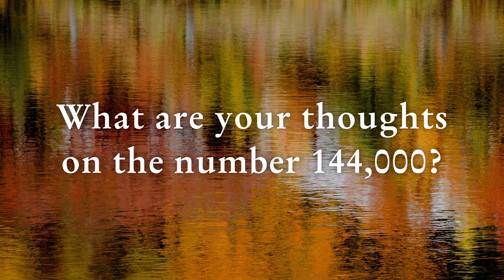Daily Devotional - Thursday, November 19, 2020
Scripture readings: Psalm 100; Genesis 48:15-22; Revelation 14:1-11.